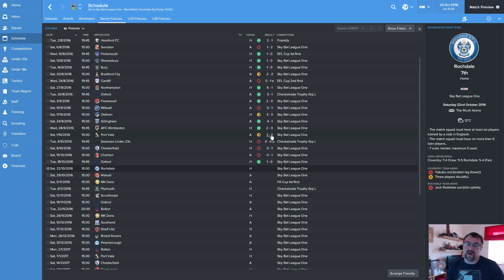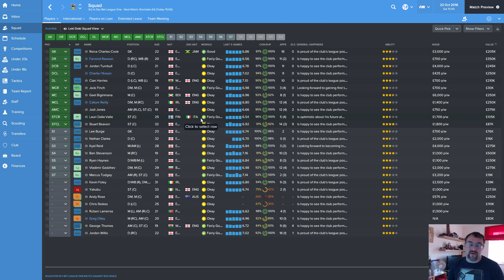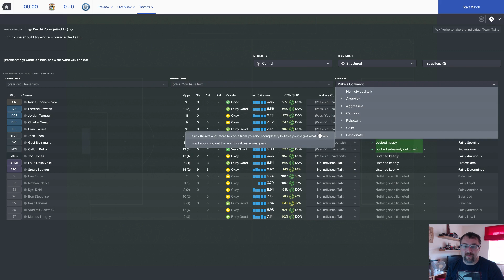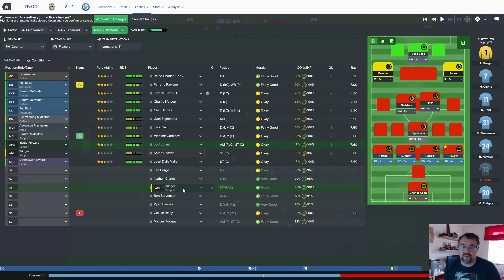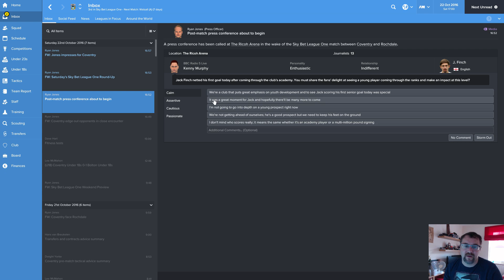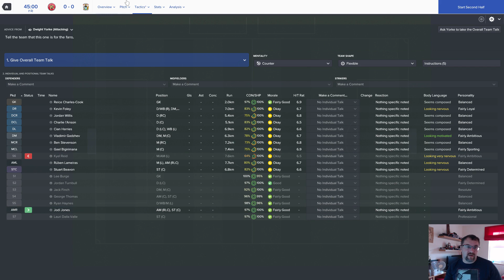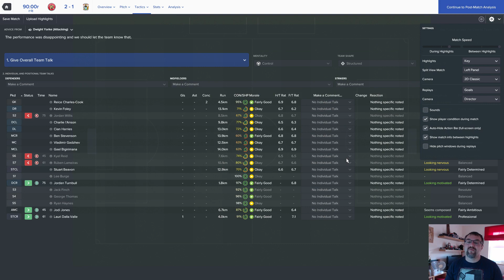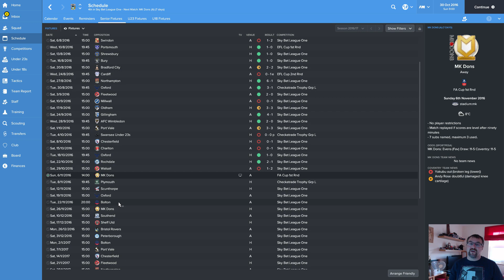Reclaiming Coventry EP5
Football manager 2017 lets play, where we try to turn Coventry City F.C fortunes around by getting them back into the premiership and even Europe.
Games are Rochdale and Walsall

Football Manager 18 plans for the channel and upcoming year and few other things